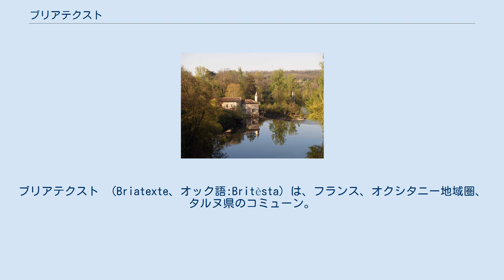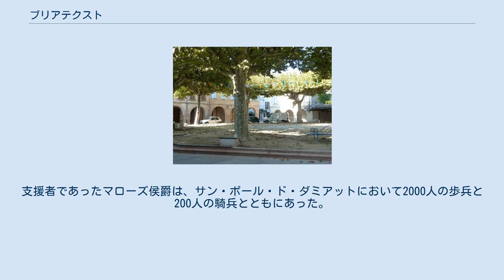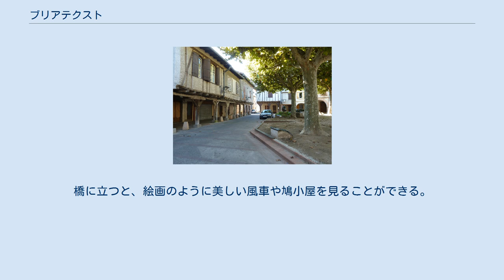ブリアテクスト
ブリアテクスト （Briatexte、オック語:Britèsta）は、フランス、オクシタニー地域圏、タルヌ県のコミューン。
 ブリアテクストは、ジルサンスとグロレの中間、ダドゥ川と県道631号線に面する。
 ブリアテクストは、1287年にカルカソンヌの奉行であったシモン・ド・ブリズテストによって建設されたバスティッドである。
ブリズテストはフランス王フィリップ4世の代理である。
ブリアテクストの地には、かつて1212年にシモン・ド・モンフォールによって壊滅させられたカタリ派の村、トゥエルがあった。
この新しいバスティッドは隣接するサン・ゴーザンスからの侵入を阻止していた。
 ブリアテクストは王権の確立が成功した例であった。
その設計図には長方形が含まれ、全てが幾何学上に表されていた。
広場の正方形の四辺は、メインストリートを形成し、様々な大きさの区画を区切っていた。
 14世紀に要塞化されたブリアテクストは、ユグノー戦争の混乱の中に落とされた。
プロテスタントに改宗した住民たちは、どんな攻撃もされないように要塞を作ったのである。
広場の南半分を占めていた教会は、1574年頃に破壊された。
そこにプロテスタントの教会が建てられた。
この苦しんだ時代からの優れた建物もあり、シャトー通りにある。
そこは、17世紀初頭のプロテスタントのコンシュル、モンタリヴェの住居であった。
 1622年に起きた第一次ユグノー反乱のさなか、ヴァンドーム公セザール率いる7000人の歩兵と500人の騎兵からなるカトリック軍が、ロンベズを攻略し燃やし尽くした後にブリアテクストを包囲した。
この地を指揮したのはフォーコン隊長、そしてこの地方のプロテスタント派首領であるマローズ侯爵アンリ・ド・ブルボン（アンリ4世が洗礼時の代父）であり、500人の兵士たちの首領となっていた。
援軍と、マローズ侯爵が提供した火薬のおかげで、フォーコン隊長は一か月に及んだ包囲を支援し、5度の攻撃を押し戻した。
支援者であったマローズ侯爵は、サン・ポール・ド・ダミアットにおいて2000人の歩兵と200人の騎兵とともにあった。
モンペリエを包囲していたルイ13世による援軍を知らされ、ヴァンドーム公は2000発の大砲を放って1500人の兵士を失った後に、包囲を解いた。
 ナントの勅令廃止後にカトリックが国教に戻ると、1629年にバスティッドは自らの防衛設備を取り除かれ、1685年にプロテスタント教会は破壊された。
 現在、教会は古い防衛設備の外側にたっている。
ダドゥ川は町における防衛の最後の砦となって残る。
橋に立つと、絵画のように美しい風車や鳩小屋を見ることができる。
1999年までEHESS/Cassini、2006年以降INSEE。